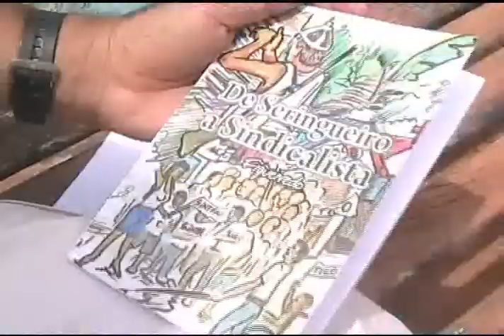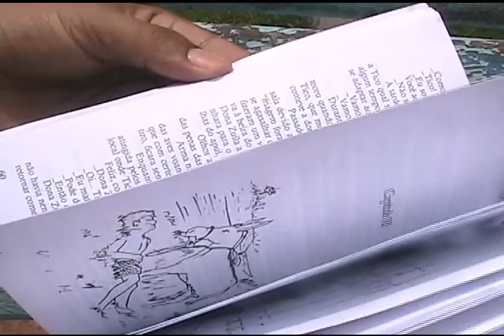ENTREVISTA ESCRITOR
ESCRITOR